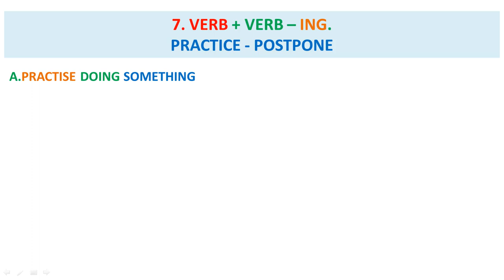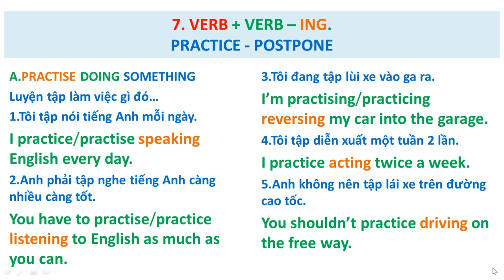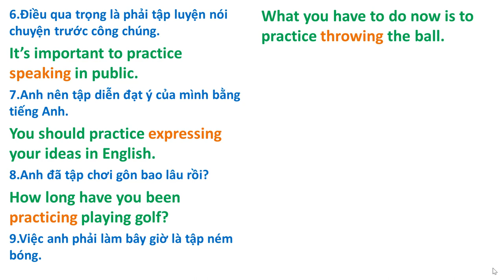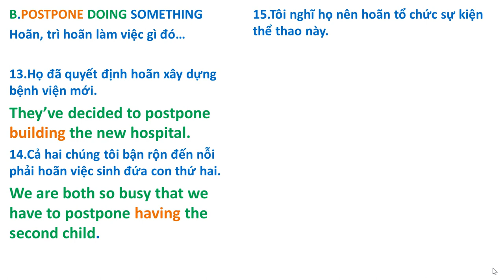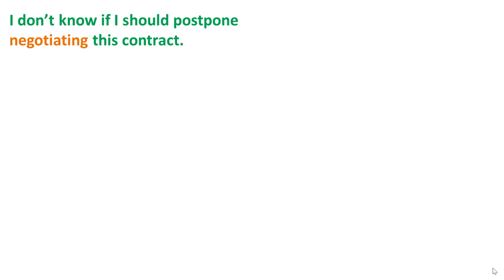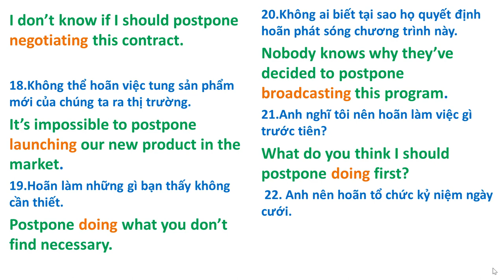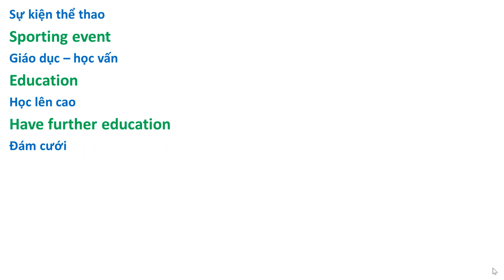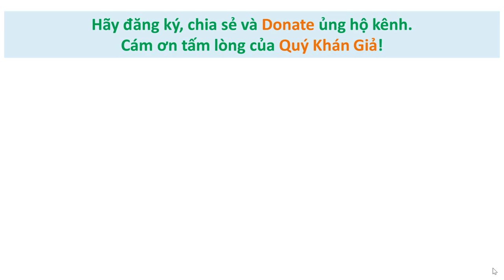Ngữ pháp: VERB-ING đứng sau động từ nào? PRACTICE - POSTPONE ( 7 )